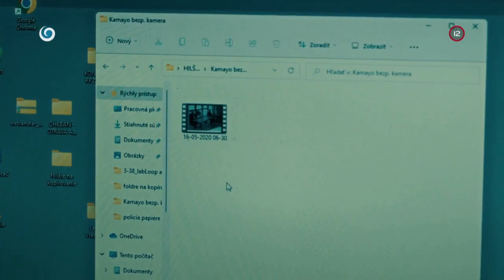Nikdy by som neveril, že fyzické násilie mi bude spôsobovať takú radosť! (EINSTEIN)